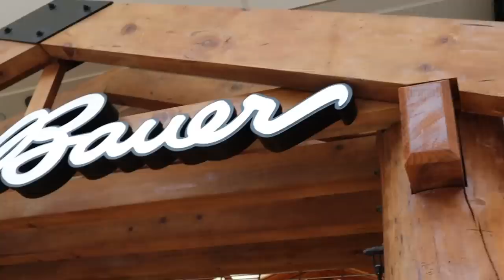Sister Shops For Brothers' Back To School Clothes | 2019 SURPRISE Clothing Haul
Katie went Back To School clothes shopping for Brennan and Ryan! They share they surprise haul, try on each item and give it a "yes" or a "no"...Did Katie get an A+? Join Our FAMMELLY Adventure!